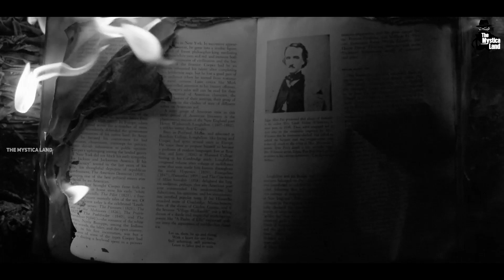आखिर क्यों एक दुसरे को बर्बाद करने पर तुले हैं ये देश | Countries That Hate Each Other The Most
Video Title : आखिर क्यों एक दुसरे को बर्बाद करने पर तुले हैं ये देश | Countries That Hate Each Other The Most
Language  : Hindi